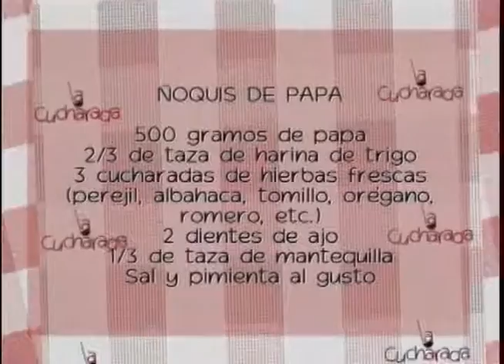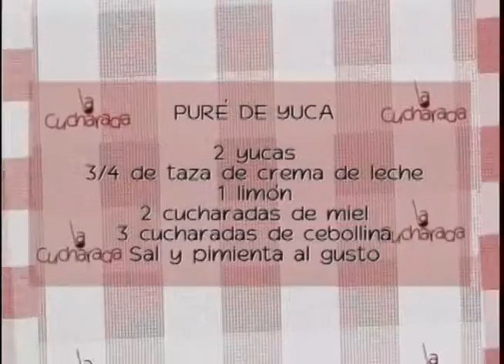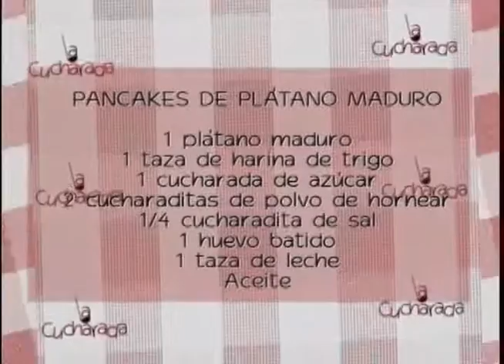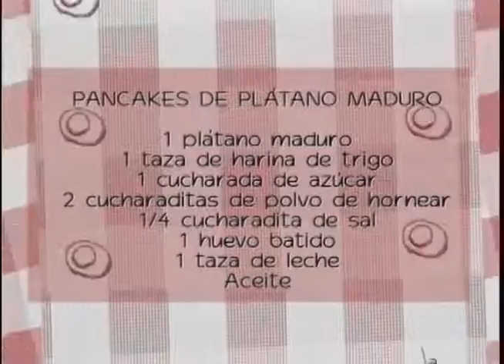La Cucharada | Recetas con papa, yuca y plátano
Ñoquis de papa, puré de yuca y pancakes de plátano maduro en LaCucharada